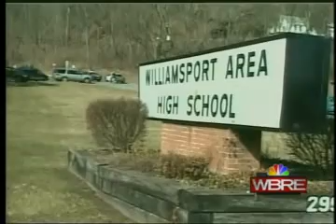Violence Erupts at Williamsport High School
Opinions?